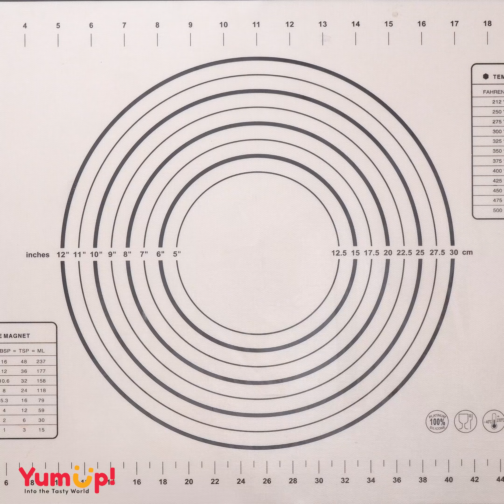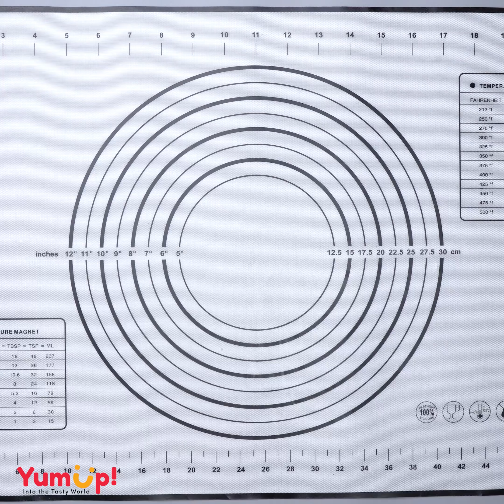Realistic Fondant Fruit Cake Decorating Tutorials | So Tasty Cake Recipes You Must Try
▽ Songs in Order of Appearance:
- ES_A Splash of Paint - Elijah N
- ES_Move Your Body (Hallman Remix) - Loving Caliber
- ES_Rhythm - Lvly

Question of the day: Do you love strawberry or bell pepper cake?

0:00 Strawberry Fondant Cake
01:07 Bell Pepper Fondant Cake
02:17 Carrot Fondant Cake
03:23 Wateremlon Dessert
04:28 Marshmallow Watermelon Dessert
05:28 Pull Apart Cupcake
06:36 Chocolate Cake
07:28 Macaron
08:28 Kiwi Roll Cake
09:25 Jelly